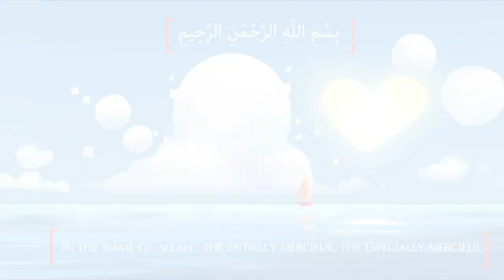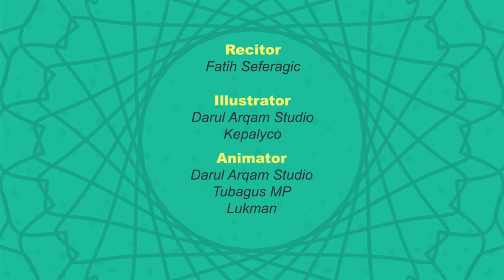SURJA MAUN || Me ilustrim